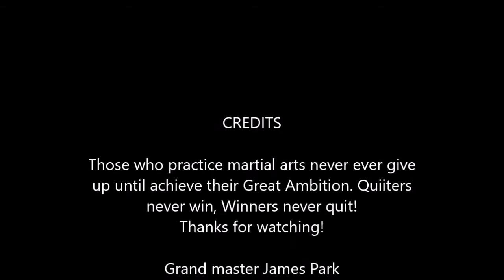The Great Ambition Created Poomsae Park's Martial Arts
Grand master James Park was champion in Created Poomsae in 1993 Taekwondo Hanmadang in Korea. And He went to Vietnam 1994 as a Korean Competitior,1994 in Hong Kong as well. Those who practice martial Arts never ever give up, until achieve their goal, The Great Ambition.